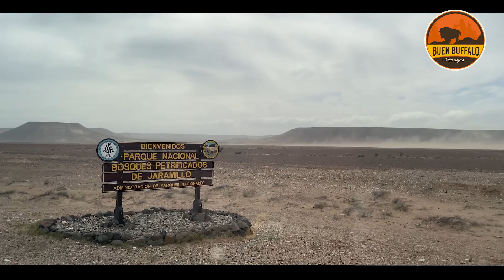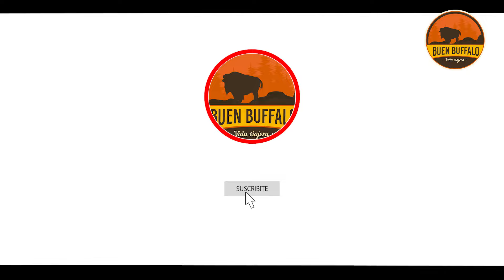10 razones para que MESSI conozca la PATAGONIA Austral 🇦🇷 Viaje familiar x el extremo SUR, Argentina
¿Nos ayudan a llegar con este video a la Familia Messi y muchas más? Este es un recorrido por los lugares que más nos gustaron (y pudimos filmar) del Sur Argentino. ¡Agreguen en comentarios todos los que faltan!

❤️ ¡Gracias por llegar hasta acá! ✨

Mural de Messi en Río Grande: Facu Viñabal